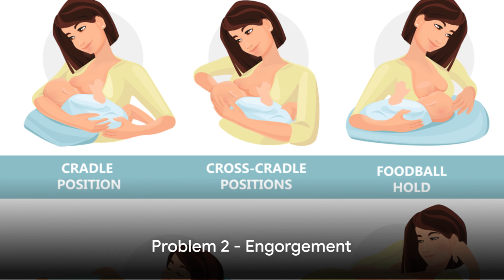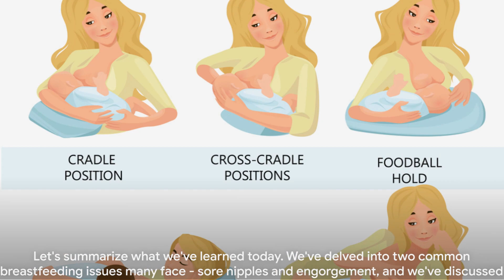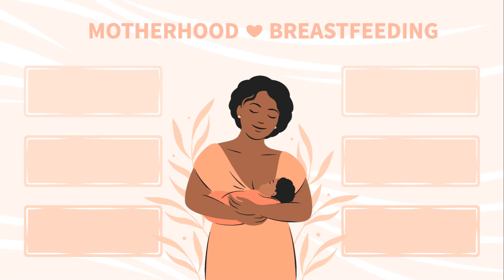Top 10 Breastfeeding Challenges and Their Solutions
In this informative video, we address the most common breastfeeding problems and provide practical solutions to tackle them head-on. Whether you're a new mom or an experienced one, we've got you covered with expert advice and tips to help you overcome sore nipples and engorgement. Our experienced lactation consultants will guide you through step-by-step strategies, highlighting effective techniques and products. Don't let breastfeeding challenges hinder your journey – watch this video, implement our solutions, and enjoy a more comfortable and enjoyable breastfeeding experience. Let's support and empower each other on our breastfeeding journey!

OUTLINE:
00:00:00
Introduction to Common Breastfeeding Problems

00:00:56
Problem 1 - Sore Nipples

00:02:10
Solution to Sore Nipples

00:03:32
Problem 2 - Engorgement

00:04:49
Solution to Engorgement

00:06:13
Conclusion and Summary

00:07:48